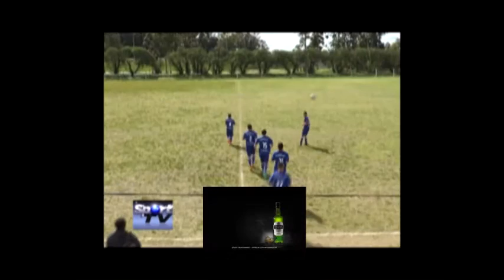SPORT TV 06 10 2015 PARTE 5